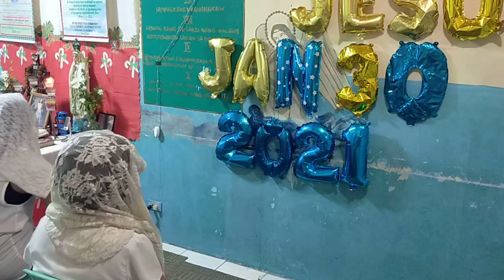“Pinahinto Ko na, mga anak… Panginoong Hari ng Langit at Lupa, Msg, YHWH, Jerusalem, Eschatology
VID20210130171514 \ Jan 30, 2021 Soaking Prayer We pray for you.New Jerusalem, Charisma Tongues & Interpretation, It is necessary, that you may be Saved, it is a Gift of Jesus. Glossolist of the Holy Spirit: Our Mother Celing Holy Spirit Interpreter: Mother jenny Daily Proclamation of God's Will, it is For You, that we may be healed in our sickness, God will teach us to grow and strengthen our Faith, Guarantee Peace and SalvationFor our New Jerusalem. Isaiah 42: 8 Praise Yahweh; 'yanangakingpangalan; no one can claim my honor; praise be to me, not an idol. 9 My former statements have been fulfilled. New things will be said before these things happen. ”The Judgment and the Restoration Isaiah 26:20 Come into your house, O you chosen ones, close the doors, hide until the wrath of Yahweh comes on you. 21 For the Lord will come from heaven, to punish the people of the earth for their sins. Daily Holy Rosary 6pm ... liwanagnangsambahayan Spiritual Theory, Amang YHWH Family Ministry, Soaking Prayer, Prayer for Peace and Prayer For Soul. New Evangelization 3, 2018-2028, Charismatic Tongues & InterpretationProphecy This is the TIME of the New SONG, did the New Song sing? Come and sing a New Song, then speak fluently. Isaiah 42:10 Sing unto the LORD a new song, and his praise in the congregation of saints. Purihinninyosiya, you sailors; kayonglahatnanilalangsakaragatan! Sing all the islands of the archipelago. at that time I will change the language of the people ... " Binagonabaangiyongpananalita? Zephaniah 3: 9 “Yea, at that time will I change my language, that I may be pure in my words, and all of them may call upon the name of the LORD; and serving with unity. This is the TIME of God's Teaching and Conversation. John 6:44 No one can come to me unless the Father has sent me. And to come unto me I will raise him up at the last day. 45 It is written Isa.54:13.in the book of the prophets, 'And they shall all be taught of God.' Everyone who listens to the Father and learns of him will come to me. Matthew 10:19 At that time, do not worry about what you are saying, or how you can testify because it will be freely given to you. 20You will not speak, but the Spirit of your Father will speak through you. The Tabernacle of the Covenant, from then on, negotiated with the Lord Exodus 33: 7 It was customary for Moses to set up the enclosure in a place far away from the camp; called the Tent of the Covenant of God and of man. Whoever goes there will consult the Lord. 8 Whenever Moses went in, the Israelites stood at the entrance of their tents and looked at him until he was satisfied. 9 In the heart of Moses, he went down to the door of the Tent of Meeting, which was covered with a cloud and a cloud. ymakikipag-usapsakanyasi Yahweh. 10 When the Israelites saw the tent door in the cloud, they went to the door of their tent and bowed down and worshiped. 11 The Lord spoke to Moses face to face, as a conversation with a friend. Then Moses returned to the camp, leaving his tent, Joshua, his servant.